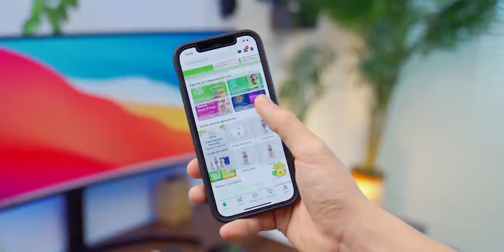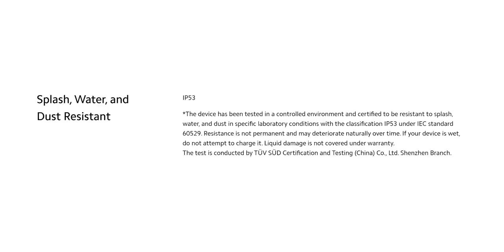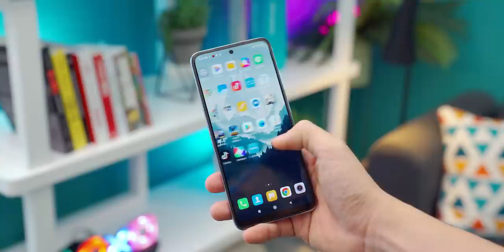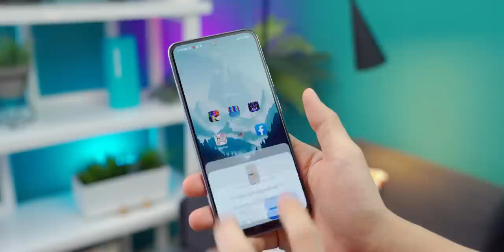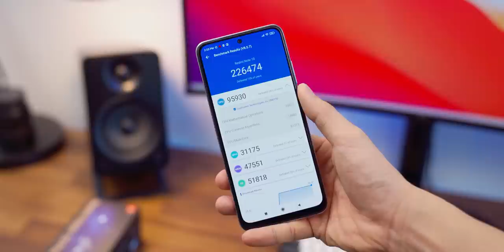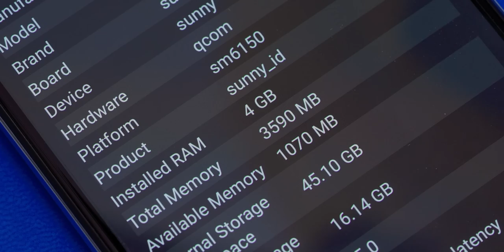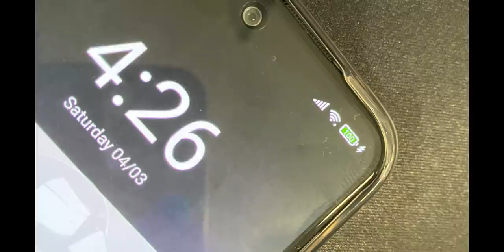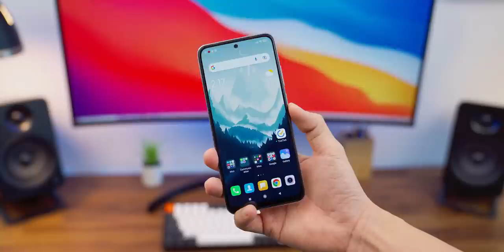Rp2.5 juta ga pake mikir - Review Redmi Note 10 Indonesia!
Sikat.